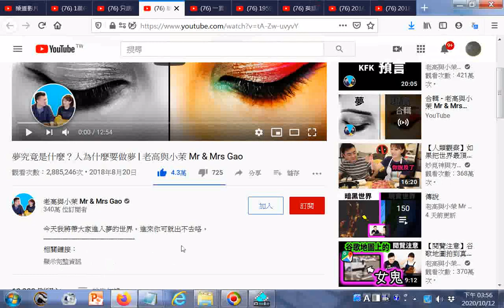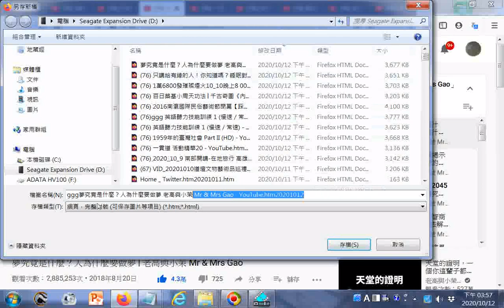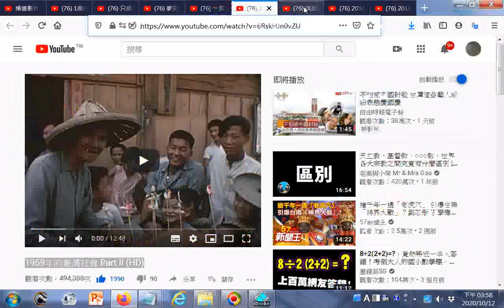ggg夢究竟是什麼？人為什麼要做夢 老高與小茉 Mr & Mrs Gao - YouTube.htm20201012_+...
1.筆者附註：做夢是因為第七識（潛意識、末那識）（修行要從第六識、第七識下手進行轉八識成四智，至人無夢）
20200823世界疫情參考網址 筆者附錄: 現今道劫並降，揚道於世化劫殃，有求孔孟聖道三寶心法就不枉費今生來世間。世間財世間用--生不帶來，死不帶去，或是給以後不相識的人用，但是得三寶心法卻能帶著走，在世能逢凶化吉、躲劫避難、改變命運，壽終能超生了死，離苦得樂，智者切莫入寶山而空手回。